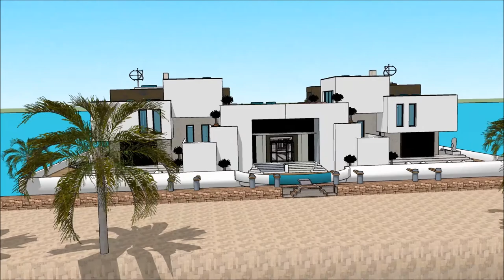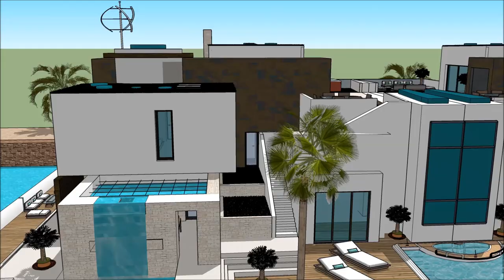A dizains un arhitektūra moduļu māja sketchup peldošā māja liepājā arhitekts būvinženieris savrupmā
The floating house villa houseboatzania launching an innovative high-end luxury yacht floating house villa mansion home design potentially as a display of exhibition of A dizains un arhitektūra moduļu māja sketchup  peldošā māja liepājā arhitekts būvinženieris savrupmā.

The collection of the Floating house villa houseboatzania concept of A dizains un arhitektūra moduļu māja sketchup  peldošā māja liepājā arhitekts būvinženieris savrupmā consists of high luxury and architectural art pieces in minimalism combined with living on the waterfront of the harbour.

The floating house villa mansion yacht design has the basis to sustain living with high standards and contemporary structural design - A dizains un arhitektūra moduļu māja sketchup  peldošā māja liepājā arhitekts būvinženieris savrupmā with numerous of prospects for excessive living and
celebrating the desire of life worldwide: